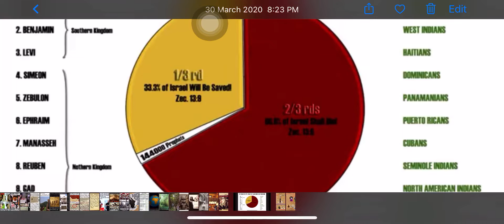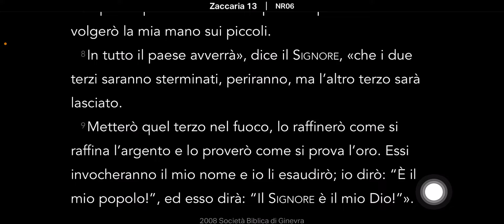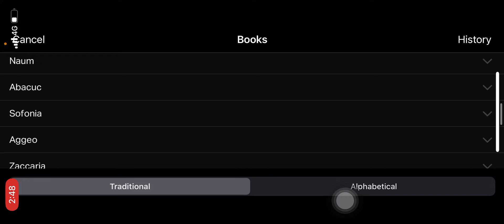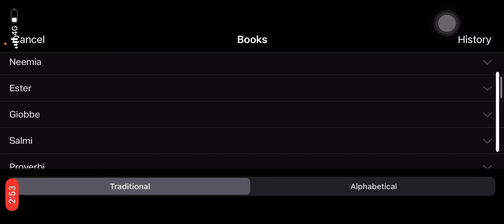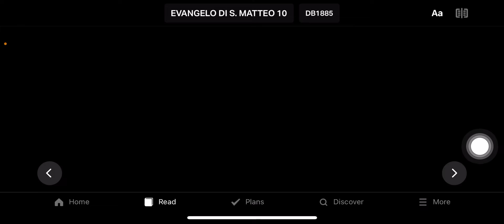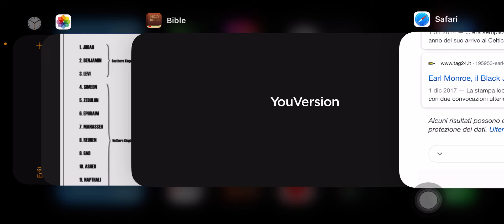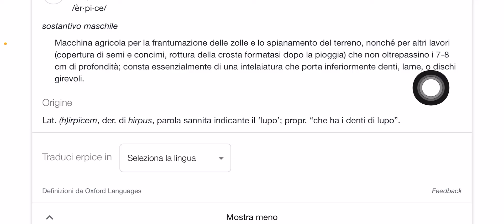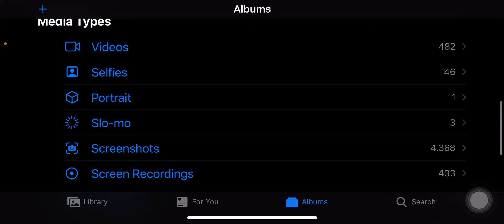CI ASPETTIAMO POTERI SUPER UMANI🔥🛸🔥